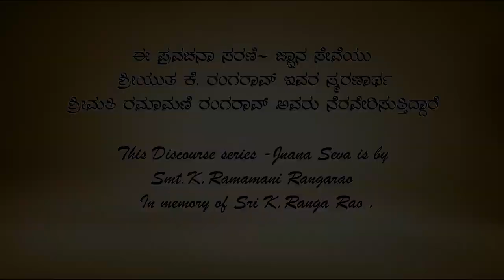Pravachana by Vid|| Vagishacharya Ep-03 | ಭಾಗವತ ಪ್ರೋಷ್ಠಪದಿ